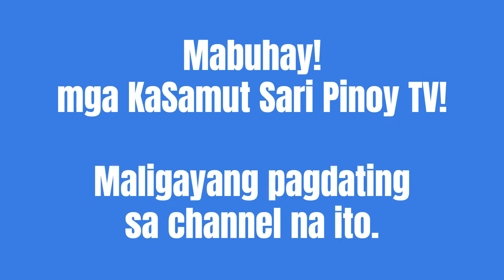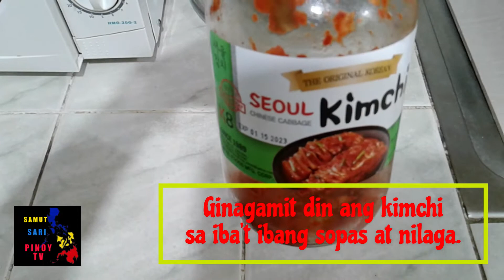BAKIT KAILANGANG KUMAIN NG KIMCHI?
Bakit nga ba, mga Kasamaut Sari Pinoy TV?

Mapapanood sa video na ito ang mga health benefits ng Kimchi.

Ang Kimchi ay isang tradisyonal na Korean dish na binubuo ng fermented na gulay. Maaari itong maglaman ng iba't ibang sangkap ngunit kadalasang kinabibilangan ng repolyo at mga pampalasa tulad ng asukal, asin, sibuyas, bawang, luya, at sili.

Ang Kimchi ay maaaring magbigay ng ilang potensyal na benepisyo sa kalusugan, kaya halina\t panoorin upang magkaroon tayo ng mga kaalaman na maaaring makatulong upang tayo ay maging malusog.